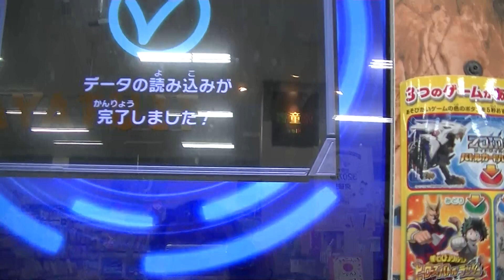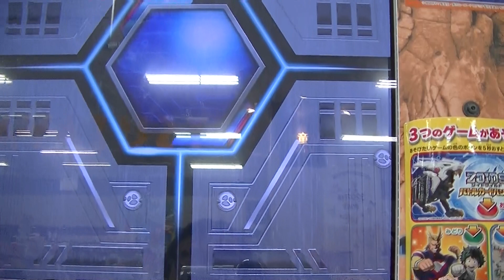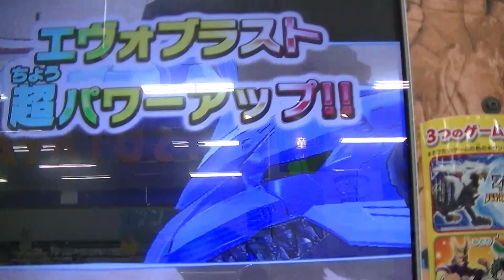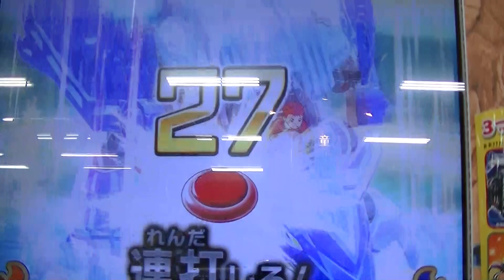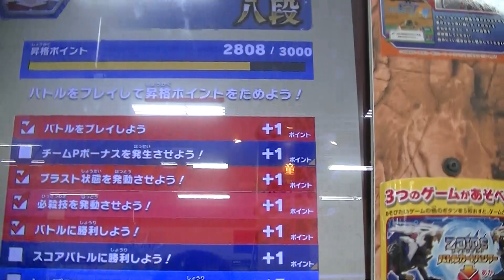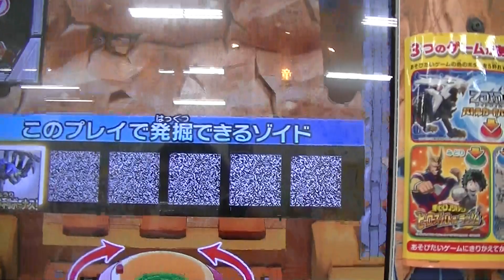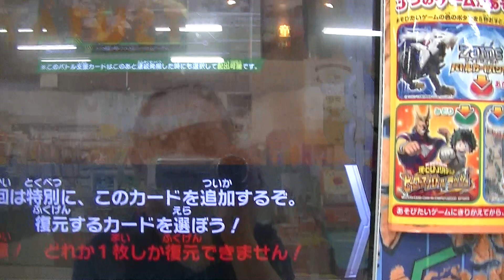ワイルドライガー共和国軍エース専用機デスレックス超ガチつよ最強ボス用でしたがＷＲソニックバードサファイア最強最速必殺技ZOIDS WILDゾイドワイルドバトルカードハンターZEROゼロ２【Z-04弾】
２０２０年（令和２年）８月１０日（月・祝　山の日）１ゲーム目
『新弾通算２１ゲーム目』

遂に４回目の挑戦・最速ＷＲソニックバードサファイアで
攻撃２　ＷＲライジングライガーＧＣＵ１４５０

ＳＰジェノスピノ最終ステージＷＲ級グラキオサウルスレアボーン必殺技
ディフェンス１５２０あればさすがに耐えてくれるね勝利動画ZOIDS WILD
ゾイドワイルドバトルカードハンターZERO２【Z-04弾】

ＬＲジェノブレイカー乱入ボス最終ステージ登場に早くも今弾の最強
デッキ構築ライジングライガーＧＣＵ３連続援護攻撃で圧勝プレイ
ZOIDS WILDゾイドワイルドバトルカードハンターZERO２【Z-04弾】

第４回大秘宝ソニックバードサファイア全国初ＷＲトリプルデッキ
最速対決ワイルドライガーブレード初代の伝説亜種に大興奮懐かしい

広島県人ライン獣神サンダー・ライガー初使用で必殺技ステージＳＰ
ゼロファントスナハト連続援護攻撃オメガレックスブレイバーZOIDS WILD
ゾイドワイルドバトルカードハンターZERO２【Z-04弾】新日

ＬＲブレードライガー確定乱入ボスふと考え事で大ミスチョンボ大ピンチ
にシークレット今弾最強ＳＣゼロファントス援護防御１４５０ZOIDS WILD

コラボ新日本プロレス獣神サンダー・ライガー試合３カウント奪った勝利
オマエら偽物やろアギト初使用ノーマル防御意味ないじゃんZOIDS WILD
ゾイドワイルドバトルカードハンターZEROゼロ２【Z04弾】

ライバルマークＷＲグラキオサウルス切り札の発動スカイテプラ量産型
う～ん全能力アップ検証動画ならず微妙ZOIDS WILDゾイドワイルド
バトルカードハンターZERO２【Z-04弾】過去弾ＷＲ嬉しい発掘♪

ＷＲガブリゲーターアギトあっさり２度目の対戦でゲット発掘が深い
ジェノブレイカー初必殺技動画シークレットＳＣゼロファントス
ZOIDS WILDゾイドワイルドバトルカードハンターZEROゼロ２【Z04弾】

シークレットレアＳＣゼロファントス初使用オークション未だ出品無し
状態の貴重カードで超ガチつよボス最強デスレックスに挑戦ZOIDS WILD
ゾイドワイルドバトルカードハンターZEROゼロ２【Z-04弾】

２枚目シークレットレアＳＣゼロファントス発掘アイコン３つ確定自論
成立まさかこのパターンとはジェノブレイカー初使用必殺技ZOIDS WILD

コラボ新日本プロレス獣神サンダー・ライガー試合３分一本勝負を
行います３カウント勝利ソニックバードサファイア掌底連打攻撃
ZOIDS WILDゾイドワイルドバトルカードハンターZEROゼロ２【Z-04弾】

新システム援護防御＆援護攻撃すぐに即必殺技グラキオサウルス人気ＷＲ
ライバルマーク勝利プレイ動画ZOIDS WILDゾイドワイルド
バトルカードハンターZEROゼロ２【Z-04弾】ブラスト状態ワイルドレア

ゼロファントス勝利ボーナスこれがウワサのＳＲ外れってヤツか
シークレット当たったんでええやソニックバードサファイア大接戦

スカイテプラ量産型ゾイドファン待望グラキオサウルスＷＲ
ライバルマークいきなりブラスト状態で圧勝プレイ動画ZOIDS WILD
ゾイドワイルドバトルカードハンターZEROゼロ２【Z-04弾】新システム
勝利

ＬＲジェノブレイカー乱入ボス真紅の魔装竜ＷＲソニックバード
サファイア援護に助かった勝利キズナレベル上げ必須ZOIDS WILD
ゾイドワイルドトップスリーハンターバトルカードZEROゼロ２
【Z-04弾】

ワイルドライガー共和国軍エース専用機デスレックス超ガチつよ最強ボス
対策に欲しいカードＷＲグラキオサウルス勝利プレイ動画ZOIDS WILD

新弾での地元戦ソニックバードサファイア最速１６００スピードデッキも
祇園だとヤラれるなぁ～既に苦戦ZOIDS WILDゾイドワイルドトップスリー
ハンターバトルカードZEROゼロ２【Z-04弾】レベル上げ

超ガチつよボス最強デスレックスＺＰ４８００オメガレックスZOIDS WILD
新ライバルマーク必須ＷＲワイルドライガー共和国軍エース専用機♪

ゼロファントスナハト初使用必殺技プレイ勝利動画『古代ゾイド霧象』
破滅爆裂弾ゼロブラスト原始解放ファングタイガー帝国軍エース専用機
ZOIDS WILDゾイドワイルドバトルカードハンターZEROゼロＺ４弾

本日無料配布オメガレックスブレイバー非売品ゼロファントスナハト
必殺技ライバルマークZOIDS WILDゾイドワイルドバトルカードハンター
ZEROゼロ２【Z-04弾】ブラスト状態ゾイドカード新システム♪

初使用ＷＲ大秘宝ソニックバードサファイア必殺技プレイ勝利動画ＬＲ
確定乱入ボスも今更ブレードライガーZOIDS WILDゾイドワイルド
バトルカードハンターZEROゼロ２Ｚ４弾ゼロファントス勝利確定もＳＲ

初必殺技２回達成快挙ＷＲ大秘宝ソニックバードサファイア大当たり発掘
グラキオサウルスも過去弾ワイルドレアも１プレイで３枚ゲットお宝動画
ZOIDS WILDゾイドワイルドバトルカードハンターゼロ２Z04弾

慣れたセブカ引き継ぎ３枚目トータルプレイ９００回（サブ２枚持ち
有り）初ガブリゲーターアギト対戦ZOIDS WILDゾイドワイルド
バトルカードハンターZEROゼロ２【Z-04弾】宝の地図１枚目ゲット新弾

ゼロファントス初使用で初必殺技プレイ勝利動画『古代ゾイド霧』
破滅爆裂弾ゼロブラスト原始解放ZOIDS WILDゾイドワイルド
バトルカードハンターZEROゼロ２【Z-04弾】新稼働初日
スカイテプラ量産型

ワイルドライガー共和国軍エース専用機ＶＳグラキオサウルスレアボーン
ＷＲ勝利プレイ動画ZOIDS WILDゾイドワイルドバトルカードハンター
ZEROゼロ２必殺技打てずレベル上げ必須【Z-04弾】稼働初日

コラボボス獣神サンダー・ライガーＷＲグラキオサウルスレアボーン勝利
プレイ動画ZOIDS WILDゾイドワイルドバトルカードハンターZEROゼロ２
必殺技打てず援護攻撃システム【Z-04弾】新弾稼働日初日

超ガチつよボス最強デスレックスどんだけ～ＨＰあるんや
グラキオサウルスレアボーンＷＲゲット動画タイムアップ時間切れプレイ

新弾稼働日初日いきなり１ゲーム目キタ乱入ボスＬＲジェノブレイカー
新システム援護防御＆援護攻撃プレイ勝利動画ZOIDS WILDゾイドワイルド
バトルカードハンターZEROゼロ２Z-04弾グラキオサウルス

夏休み企画広島市内遠征２店舗目再戦勝利ZOIDS WILDゾイドワイルド
トップスリーハンターバトルカードZEROゼロ【Z-04弾】８段同士対決
トータル防衛４５回の広島県最強を敗ったは氷山の一角だった編

夏休み企画広島市内遠征３店舗目ハラハラギリギリ１発勝利ZOIDS WILD
ゾイドワイルドトップスリーハンターバトルカードZEROゼロ【Z-04弾】
まさにプロレス並みのショーバトルだが心臓に悪いわプレイ

初対戦オメガレックスブレイカー遂に中四国最大メッカ夏休み企画広島
市内遠征４店舗目（祇園）８段同士対決ZOIDS WILDゾイドワイルド
トップスリーハンターバトルカードZEROゼロ【Z-04弾】１発勝利

段ハヤリ広島市内最強デッキ闘争心解放＆オメガレックスに大苦戦
キャノンブル防御破城槌デッキ逆転勝利ZOIDS WILDゾイドワイルド
トップスリーハンターバトルカードZEROゼロ【Z-04弾】６店舗目再戦